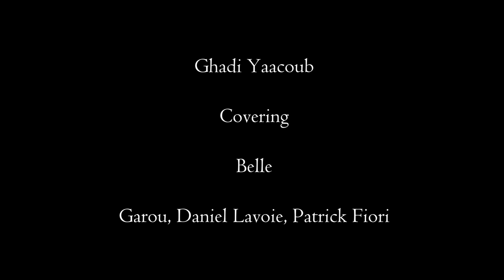Belle - Notre Dame De Paris - Jacob Cover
Listen to my interpretation of "Belle" from the famous French play "Notre Dame De Paris".

Originally performed by Garou, Daniel Lavoie and Patrick Fiori.
Written by: Luc Plamondon.
Composed by: Richard Cocciante.